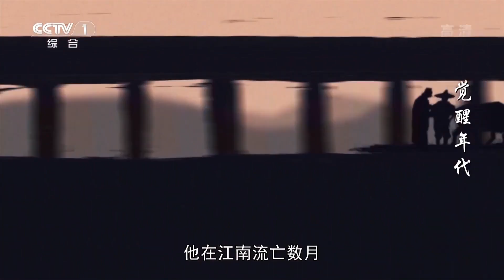张勋复辟当日 李大钊被迫逃离北京《觉醒年代》EP10【CCTV热播剧场】